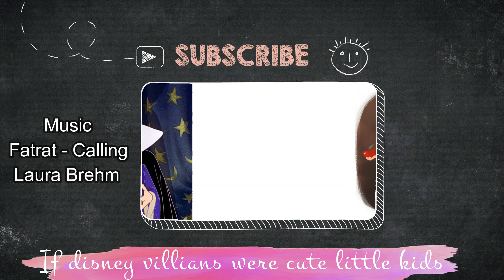Finding Dory Characters In Real Life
Finding Nemo & Dory Characters In Real Life

hey i am art lover i do deep research on internet and will share the best among them in most interactive manner to people aswell by promoting them artist spends day and night to make their work and it should not be gone unnoticed if you want to upload your work on my channel contact me at